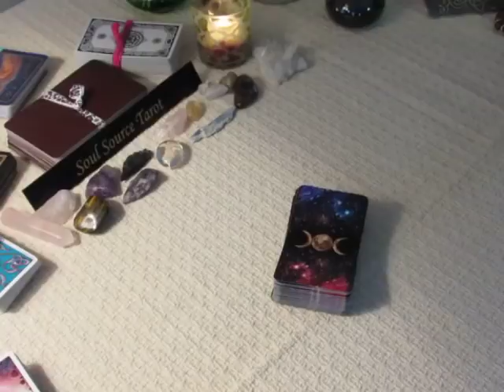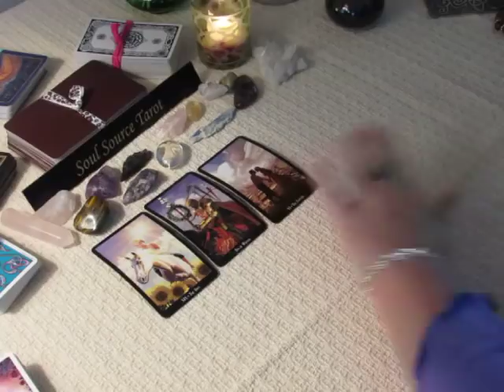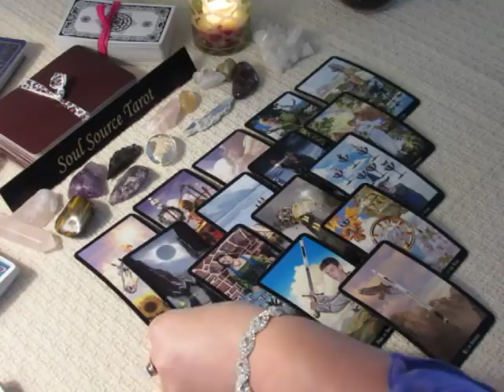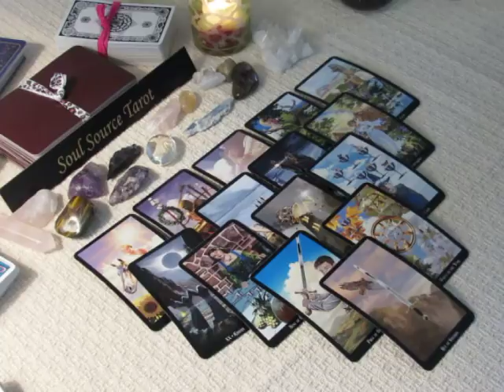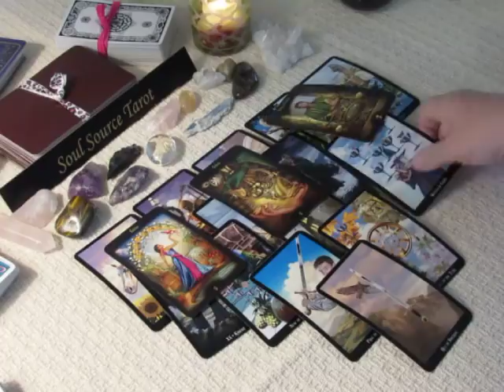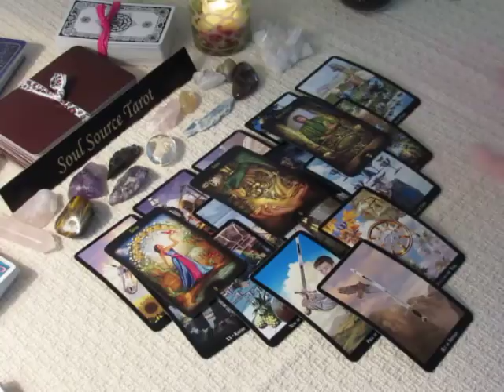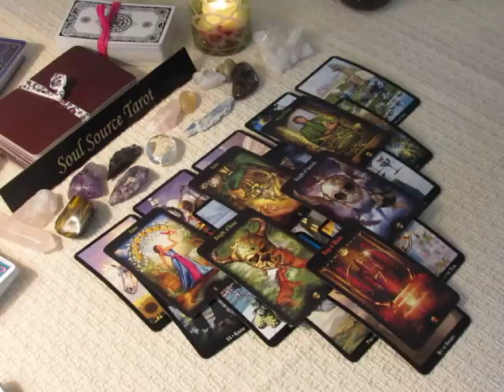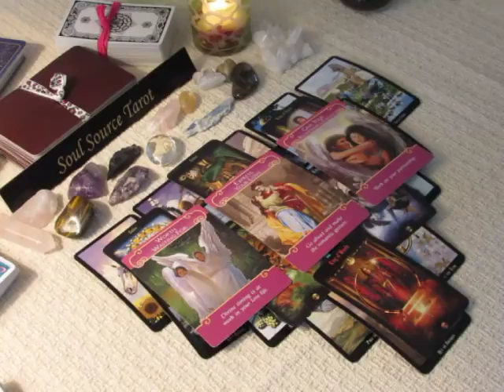~Pisces~What is it that you want?~November 13 to 19, 2017 Weekly Tarot Reading